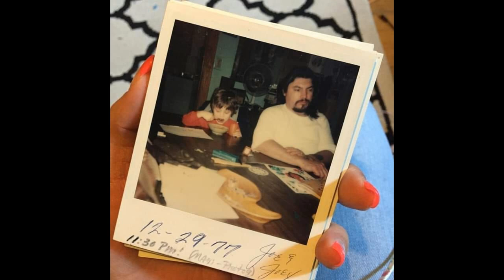Sometimes You Cant Make It On Your Own Joe Parkhurst 2024 REHEARSAL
2024 is the beginning of NEW music from Joe Parkhurst, but to get there first I need to get my vocals where they need to be.

This is my 20th time through this song over two weeks. It's getting better, but I wanted to share this for my oldest son because he is my first born.

Listen to me now. I need to let you know. You don't have to go it alone.

I love you son.